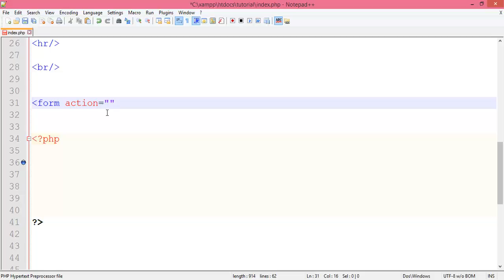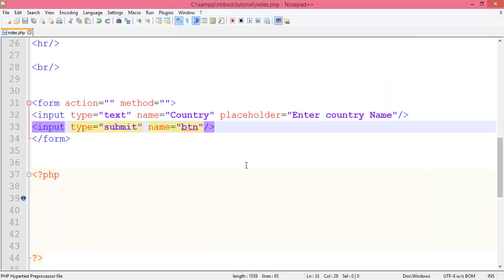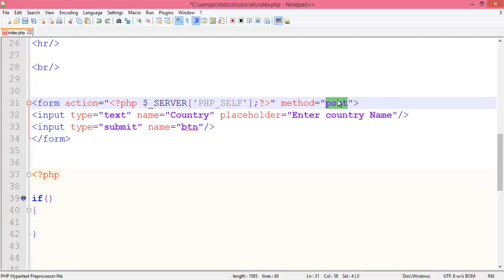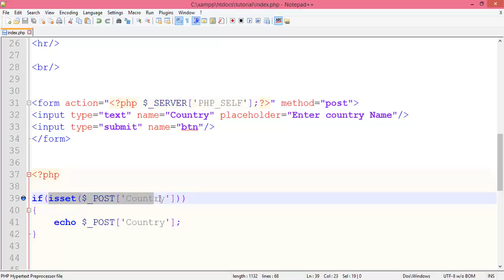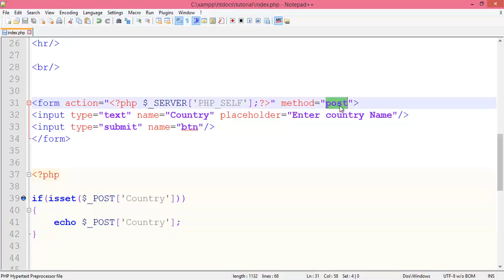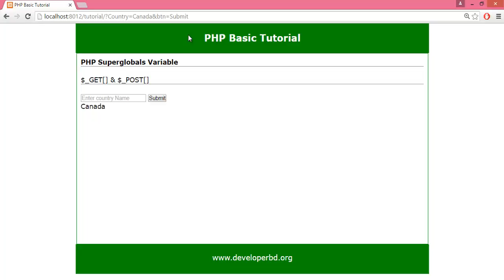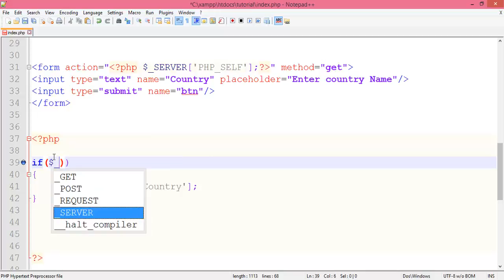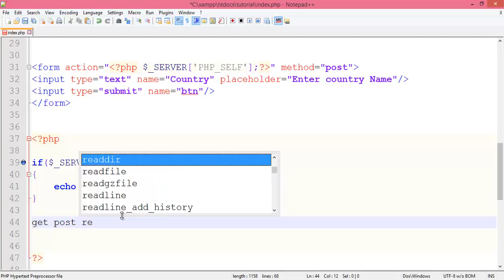Module 19 : POST and GET superglobal Variable